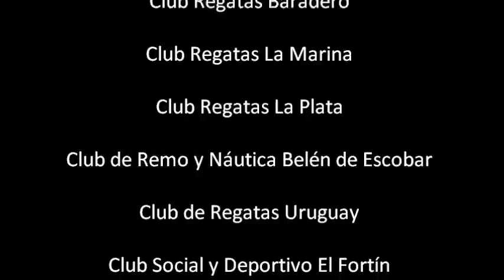Campeonato Argentino de Velocidad 2011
Campeonato Argentino de Velocidad. 11, 12 y 13 de noviembre de 2011.
Santa Rosa, La Pampa.